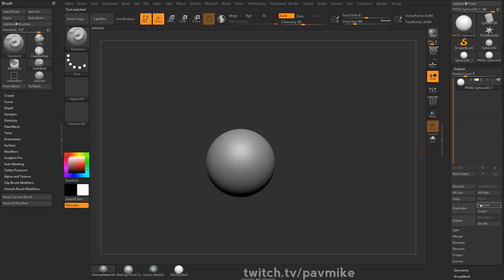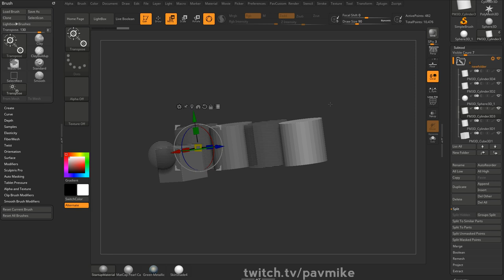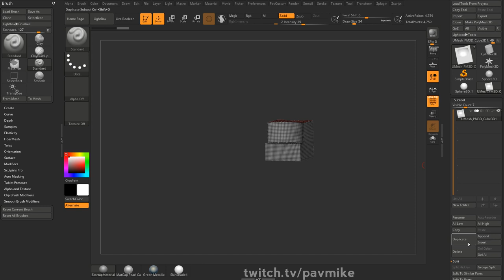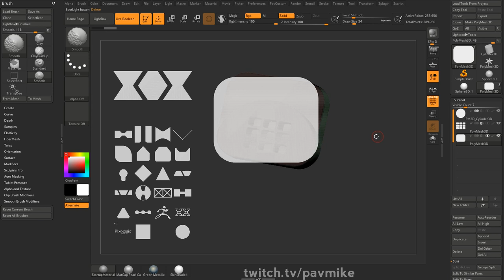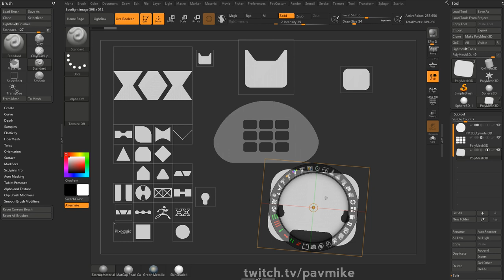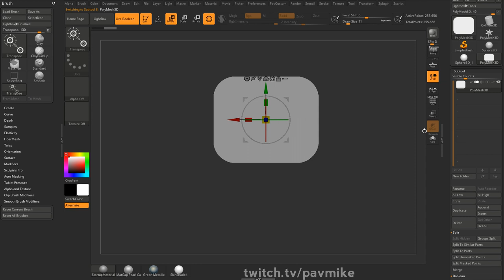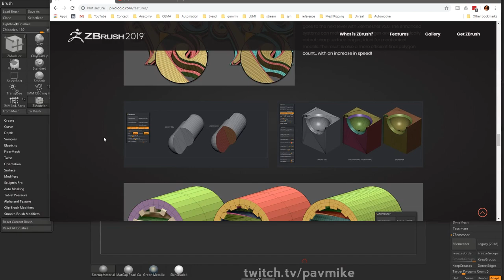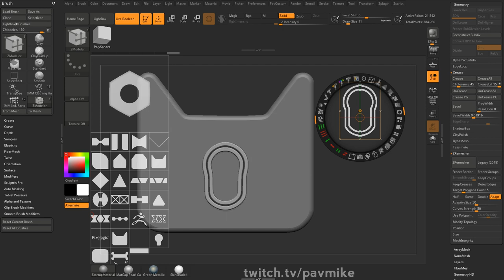ZBrush 2019 Quick Demo